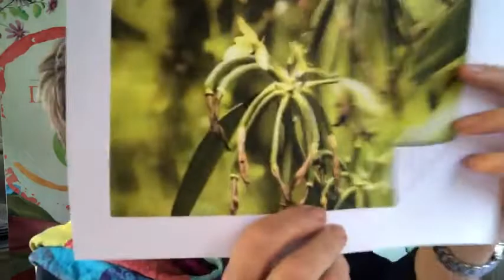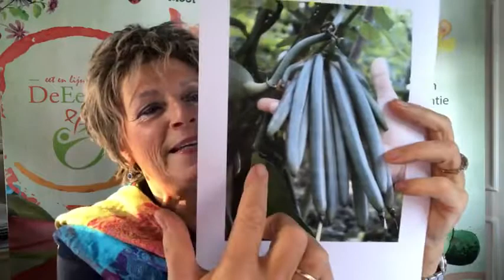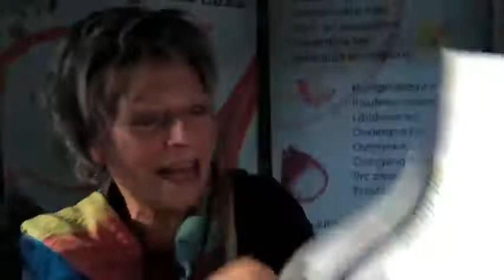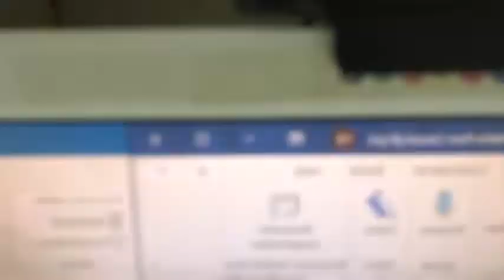vanille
Vanille heeft niet perse gezondheidsbevorderende eigenschappen maar is wel een heerlijk verwenproduct in de keuken. Er zijn nog steeds mensen die het niet eten omdat ze niet weten wat ze ermee kunnen. Daarom vandaag deze live uitzending over vanille.
Bedankt voor het kijken en een fijn weekend!!